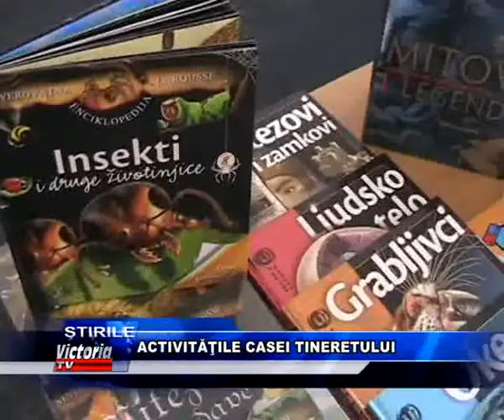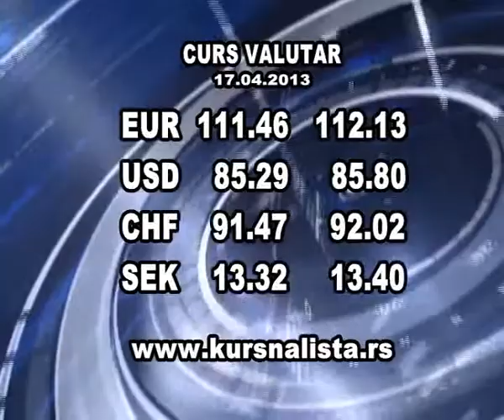STIRILE VICTORIA TV 17.04.2013